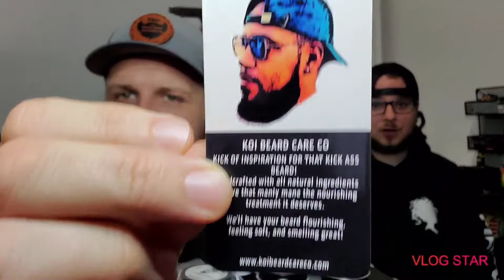Low Price Quality Products!!! Koi Beard Care Review!!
Koi IG: @koibeardcareco